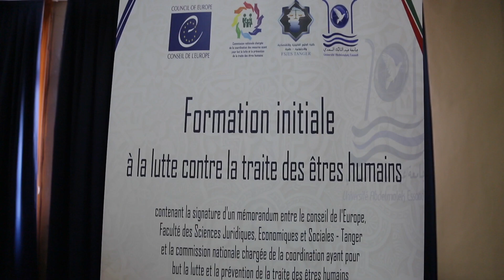بشراكة مع المجلس الأوروبي.. دورة تكوينية في مجال مكافحة جريمة الإتجار بالبشر